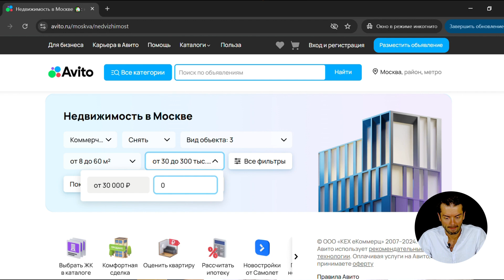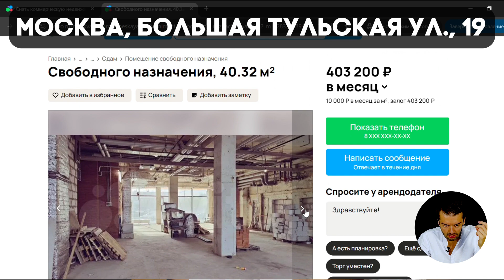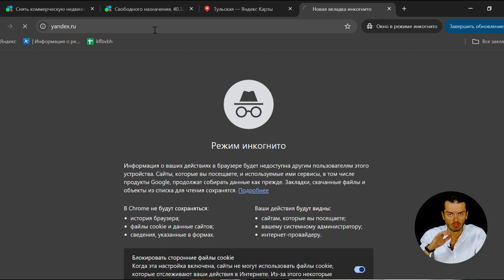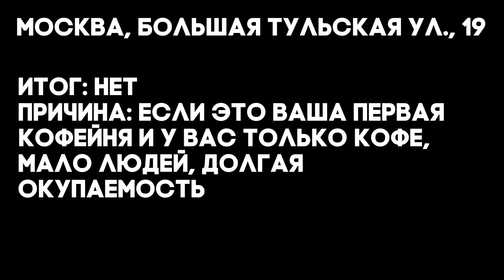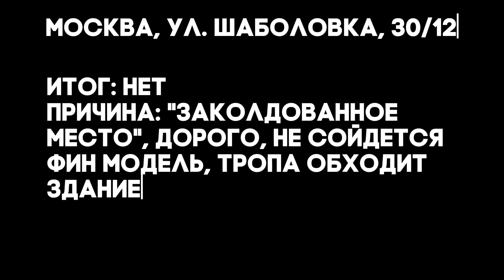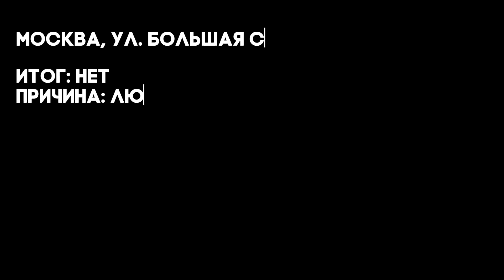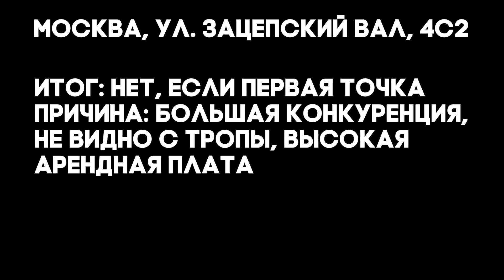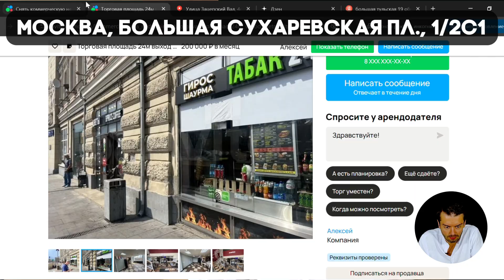Где открыть кофейню в Москве: ищем место на AVITO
Сегодня покажу вам несколько примеров из ежедневной работы менеджера по развитию. Открываю наугад объявления о сдачи площади в аренду на AVITO и объсняю почему да, или, что чаще, почему нет.